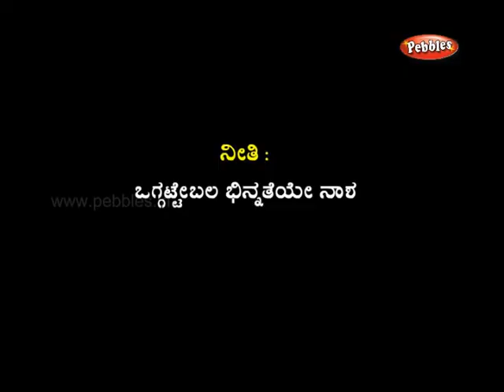The four Friends - panchatantra story in Kannada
Pebbles presents " panchatantra stories", in  Kannada with excellent animation and trendy music. This video will make the children spellbound and make them more attentive.